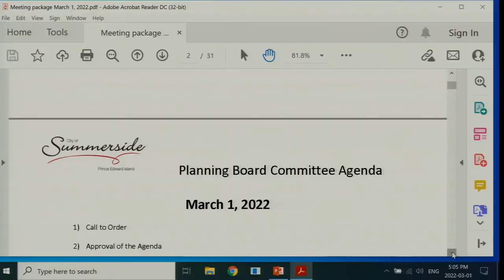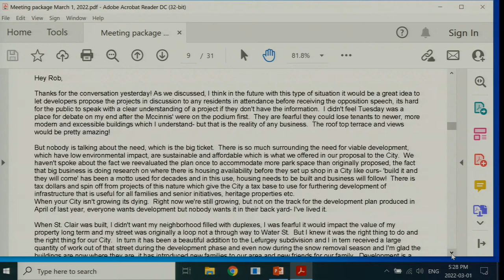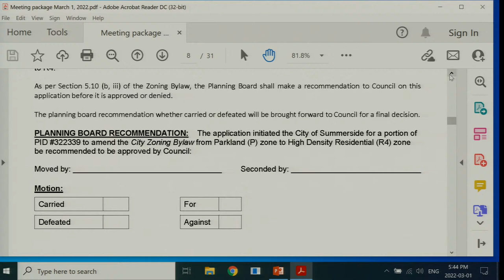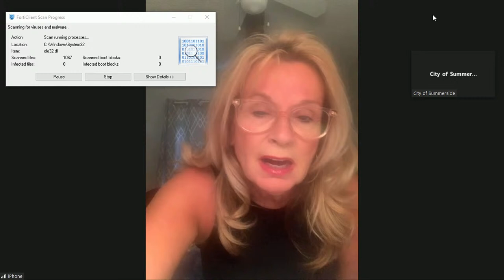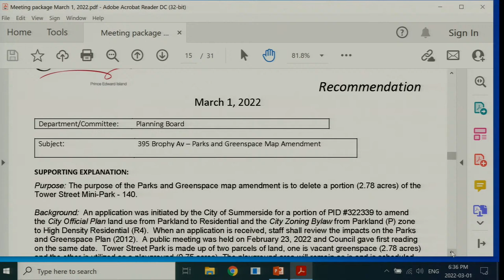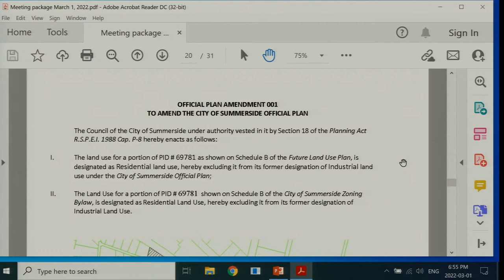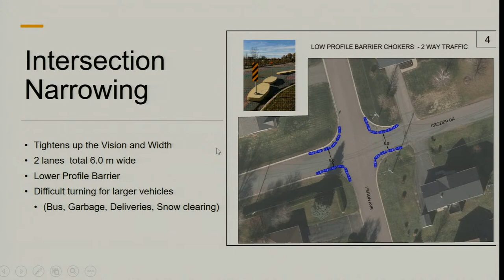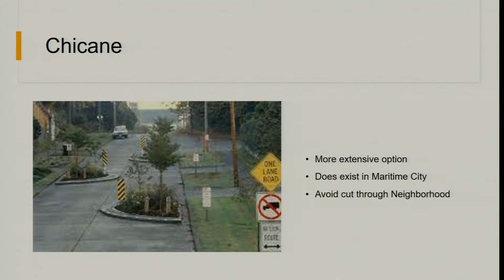March 1, 2022 Special Council and Committee meetings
Committee Meetings Agenda

Planning Board
1) Recommendation – 395 Brophy Avenue – Official Plan & Zoning Amendment
2) Recommendation 395 Brophy Avenue – Parks and Greenspace Plan Amendment (Map)

Special Council
1) Resolutions
a) COS 22-012 Official Plan amendment 002 – 130 Greenwood Drive
b) COS 22-013 Zoning bylaw amendment 002 second reading – 130 Greenwood Drive
c) COS 22-014 Zoning Bylaw amendment 002 formal adoption
d) COS 22-015 Zoning amendment 004 second reading – 55 Starlite Street
e) COS 22-016 Zoning amendment 004 formal adoption – 55 Starlite Street
f) COS 22-017 Zoning Bylaw amendment 007 second reading – 815 Water Street east
g) COS 22-018 Zoning Bylaw amendment 007 formal adoption – 815 Water Street east

Technical Services
1) Traffic calming
2) Street naming Policy

1) Municipal Government Act Section 119 1(a)
2) Municipal Government Act Section 119 1(e)

Planning Board Committee Agenda

1) Call to Order

2) Approval of the Agenda

3) Recommendation – 395 Brophy Avenue – Official Plan & Zoning Amendment

4) Recommendation 395 Brophy Avenue – Parks and Greenspace Plan Amendment (Map)

5) Adjournment

Technical Services Committee Agenda

1) Call to Order

2) Approval of the Agenda

3) Traffic calming

4) Street naming Policy

5) Adjournment